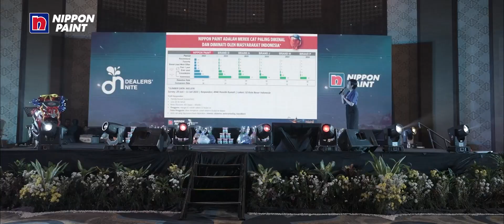DEALER'S NITE 2023 – Cikarang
Ini dia keseruan acara Dealers Night Cikarang yang diadakan oleh Nippon Paint Indonesia pada 09 September 2023 sebagai bentuk apresiasi kepada para Mitra Toko terbaik.